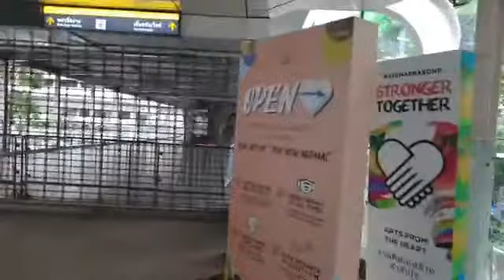รายงาน กั้นพื้นที่ ..ห้ามเข้าแยกราชประสงค์